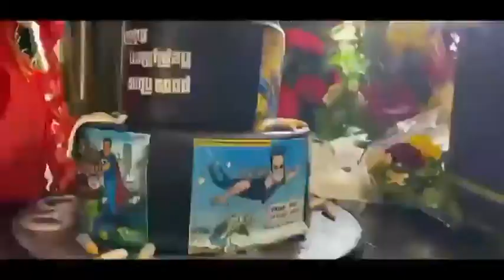sonu sood birthday celebrations 🎊 ||the real hero❤||akhilcj6fanclub#sonusood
Keep supporting❤️❤️

Thank you so much everyone who came all the way from different parts of the country to wish me on my birthday.  Really grateful for all the love and blessings ❤️
ᴄᴏᴍᴍᴇɴᴛ ᴍᴜꜱᴛ🗣️
🔸ʟᴏᴀᴅ ᴍᴏʀᴇ ᴄᴏᴍᴍᴇɴᴛꜱ ✌🏻
🔸ᴛᴜʀɴ ɪɴ ɴᴏᴛɪꜰɪᴄᴀᴛɪᴏɴ
🔸ᴅɪꜱᴄʟᴀɪᴍᴇʀ❗❗

🔸ᴄʀᴇᴅɪᴛꜱ ᴏᴡɴᴇᴅ ʙy ʀᴇꜱᴩᴇᴄᴛɪᴠᴇ ᴄᴏɴᴛᴇɴᴛ ᴄʀᴇᴀᴛᴏʀꜱ
(ᴩʟᴇᴀꜱᴇ ᴅᴍ ᴛᴏ akhilcj6fanclub ɪꜰ ᴀɴy ᴄʀᴇᴅɪᴛꜱ ɪꜱꜱᴜᴇ)
ᴛʜᴇ ᴠɪᴅᴇᴏ ᴀɴᴅ ᴀᴜᴅɪᴏ ᴀʀᴇ ɴᴏᴛ ᴏᴡɴᴇᴅ ʙy ᴜꜱ ᴛʜᴇ ᴄᴏᴩyʀɪɢʜᴛ ᴄʀᴇᴅɪᴛꜱ ɢᴏᴇꜱ ᴛᴏ ʀᴇꜱᴩᴇᴄᴛɪᴠᴇ ᴏᴡɴᴇʀ
ᴛʜᴇ ᴠɪᴅᴇᴏ ɪꜱ ɴᴏᴛ ꜰᴏʀ ɪʟʟᴇɢᴀʟ ꜱʜᴀʀɪɴɢ ᴏʀ ᴩʀᴏꜰɪᴛ ᴍᴀᴋɪɴɢ. ᴛʜɪꜱ ᴠɪᴅᴇᴏ ɪꜱ ᴩᴜʀᴇʟy ꜰᴀɴ ᴍᴀᴅᴇ ɪꜰ ᴀɴy ᴩʀᴏʙʟᴇᴍ ᴩʟᴇᴀꜱᴇ ᴇᴍᴀɪʟ ᴀᴛ📩
ᴀɴᴅ ᴠɪᴅᴇᴏ ᴡɪʟʟ ʙᴇ ʀᴇᴍᴏᴠᴇᴅ ɪᴍᴍᴇᴅɪᴀᴛᴇʟy ɴᴏ ɴᴇᴇᴅ ᴛᴏ ꜱᴇɴᴛ ꜱᴛʀɪᴋᴇ...
ᴛʜᴀɴᴋ yᴏᴜʀ :)
ʜᴀꜱʜᴛᴀɢꜱ